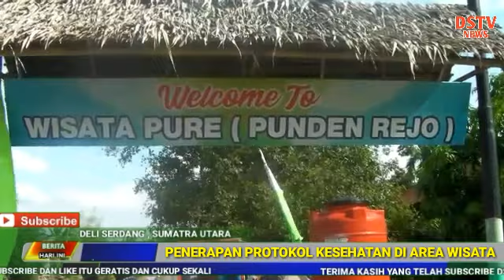WISATA UNIK DI DESA PUNDEN REJO KECAMATAN TANUNG MORAWA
TONTON VIDIONYA LALU SUBSCRIBE, LIKE DAN SHERE DSTV NEWS UNTUK MENADAPATKAN INFO TENTANG HUKUM,KERIMINAL,BUDAYA DAN WISATA DI DELI SERDANG-- ONJEK WISATA SAWAH YANGA BERADA DI DESA PUNDEN REJOKECAMATAN TANJUNG MORAWA KABUPATEN DELI SERDANG,MERUPAKAN DESTINASI WISATA YANG MENJADI PAPORIT WARGA YANG ADA DI DELI SERDANG

HAPARAN SAWAH YANG DI SULAP MENJADI OBJEK WISATA SAWAH MEMBUAT MASYARAKAT TANJUNG MORAWA SEKITARNYA .